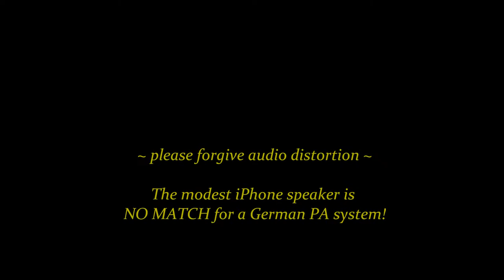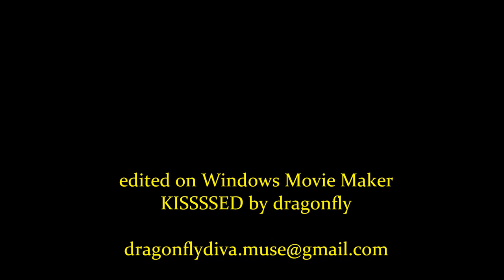FlürStucke Festival Internationales FINALE -- Munster, Germany - July 2011